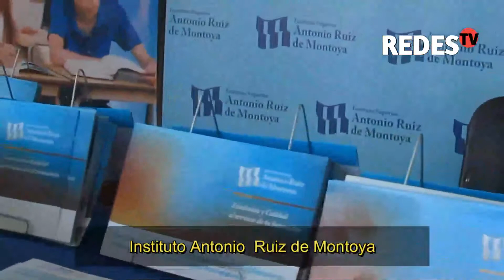Instituto Antonio Ruiz de Montoya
Y CLICK EN LA CAMPANITA🔔 PARA NO PERDERTE NADA !